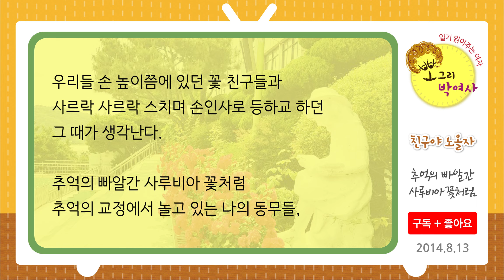[뽀그리박여사일기] 추억의 빠알간 사루비아꽃처럼 2014.08.13 - 친구야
우연히 사루비아 꽃을 만나...